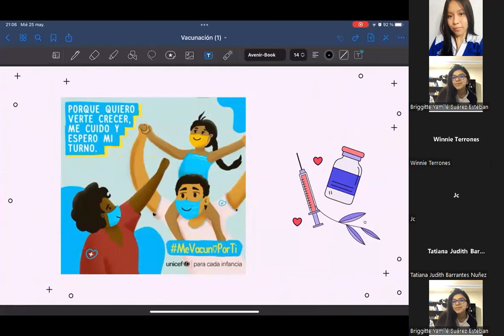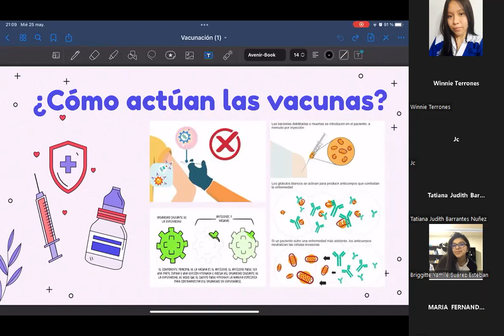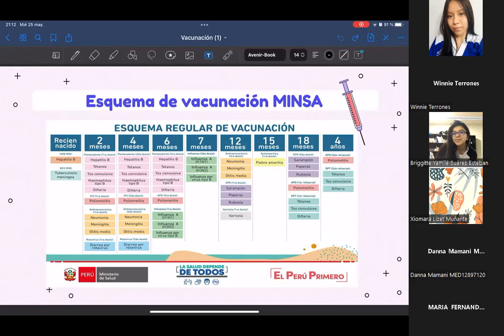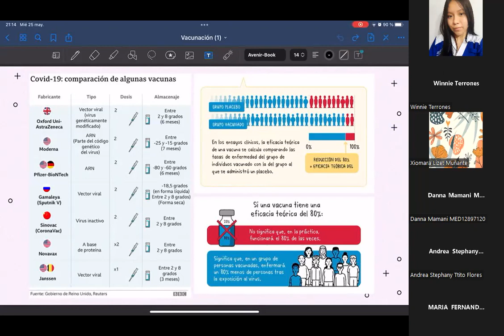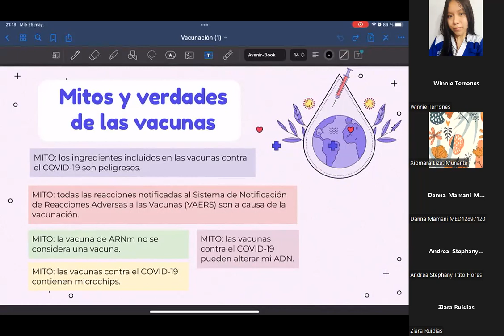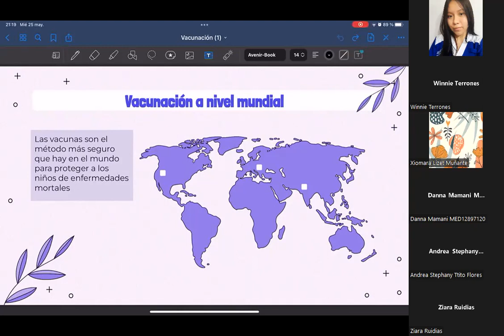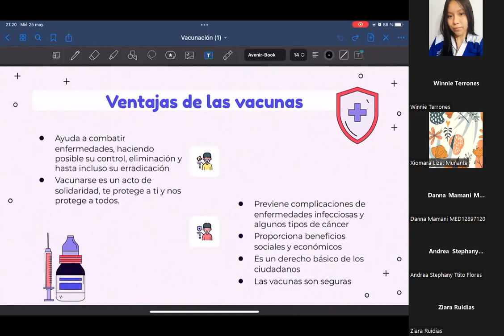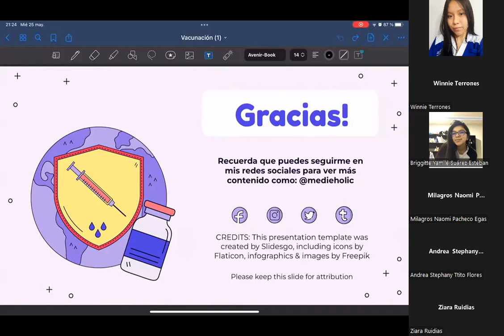PONIENDO EL HOMBRO POR MI SALUD: Una Visión General de la Vacunación✨